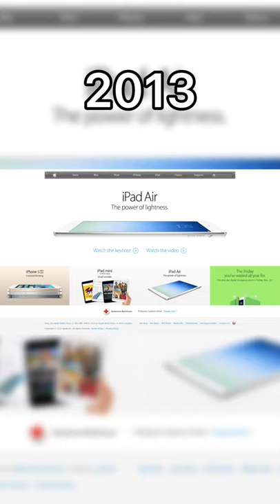History of Apple website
History of YouTube website 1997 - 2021

More Info
► Social sites ◄